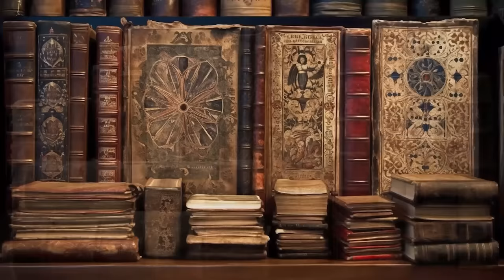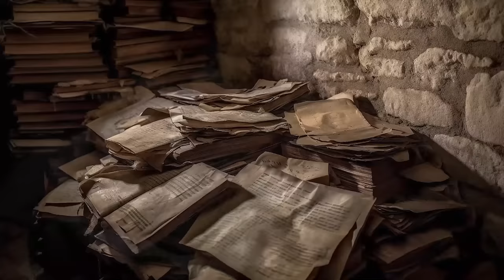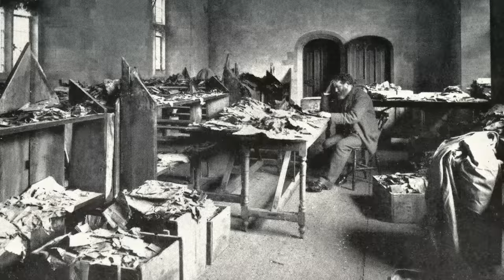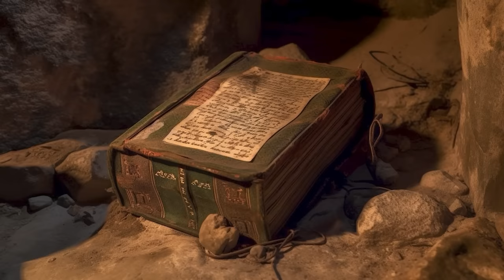Chapter 20/20 - The Knight Templar, Alchemy, Baphomet, Jerusalem, Masjid Al Aqsa, Bayt Al Maqdis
Knight Templar, Masjid Al Aqsa, Bayt Al Maqdis, Jerusalem, Crusades, Miracles of Jesus, Hazrat Essa, Alchemy, Secret Societies, Baphomet, Bani Israel, Kabbalah Magic explained, Idol worship.

In this chapter I will tell you about four secret treasures buried in four different places. I will also tell you about a very powerful military unit or an elite military order called The Knight Templars and the story of their grand master Jacques De Molay. I will also tell you about the gruesome and shocking revelations that he made. I will also tell you how all the prophets looked like ? And finally The Dark Green Jannatein will appear in front of us.

Welcome to the 20th and final chapter of 40,000 of knowledge documentary series.

01. The introduction 00:11
02. The Al-Aqsa compound (Bayt Al Maqdis) 00:37
03. A burried treasure 02:01
04. Tunnels under Masjid Al Aqsa 02:47
05. The treasure of Solomon 03:54
06. Crusades of Jerusalem 05:25
07. Another secret treasure 06:19
08. The twin sisters 07:12
09. The most dangerous book of all 09:20
10. A very powerful military order 11:44
11. The grand master of the order 15:10
12. Pope's private library in Vatican city 15:44
13. The story of Jacques De Molay 16:55
14. The head of Baphomet 20:27
15. Knight Templars & Alchemy 21:40
16. As Above So Below 22:02
17. A third treasure 25:03
18. How did prophets look like ? 25:56
19. The most valuable treasure 31:22
20. The dark green Jannatein 39:28

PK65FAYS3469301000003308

Thankyou
Furqan Qureshi

40,000 Years of Knowledge is a research based documentary series in which I'll take you on a journey with me, from The Start Of Everything to the End Of Everything through Religion, Science, History, Archeology & Prophecies.